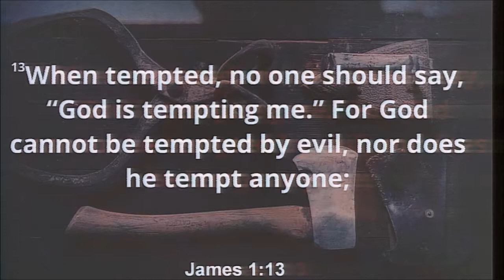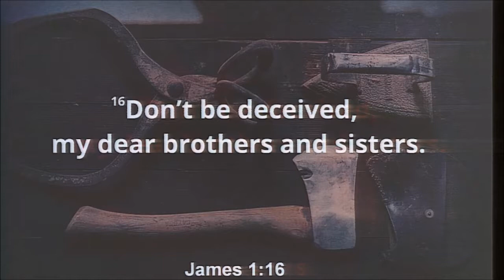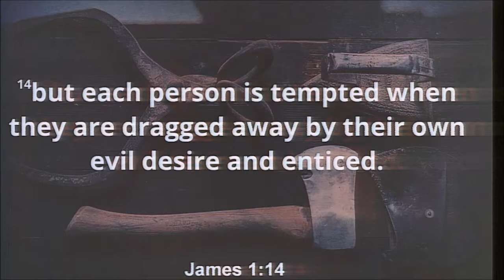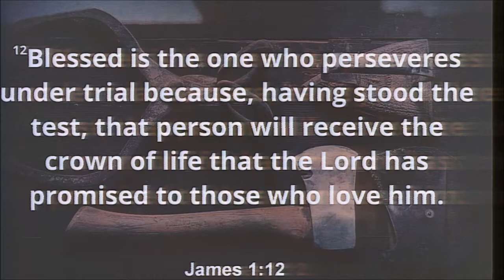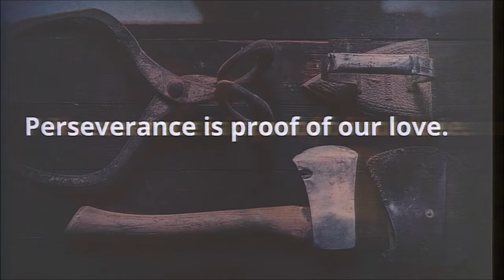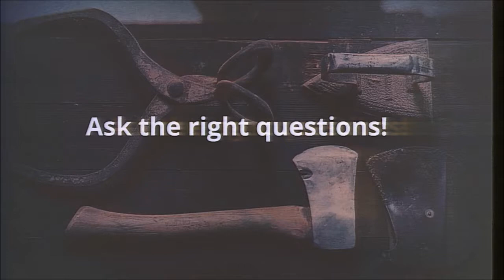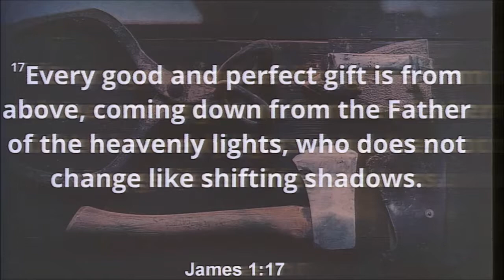10/30/2016 10:30am, "James 1:12-18", Pastor Austin Weaver